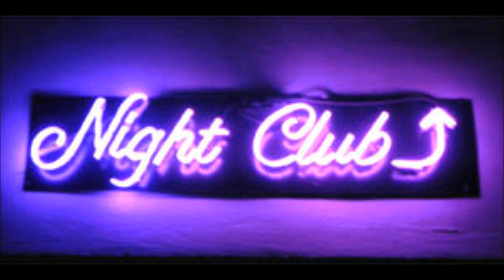Ennio Catani band - Nuages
Frammento musicale di una serata a La Turassan night club di Roma del 1969,si suonava dalle 9 di sera fino alle 5 del mattino, ovviamente tutte le sere,
Giorgio Rosciglione , Gibson  ES 175 guitar
Nicola Distaso,    Rickenbacker  4001 bass
Ennio Catani,   Ludwig drums
          ?         ,     Farfisa Professional organo